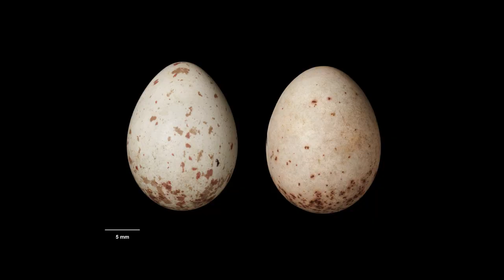Bellbird - New Zealand Bird of the Week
Bellbirds are the most widespread and familiar honeyeaters in the country, with their song being a staple of the New Zealand birdsong chorus. I hope you enjoy.